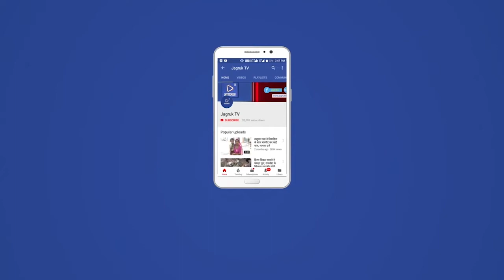पाली : सड़क सुरक्षा जीवन रक्षा जागरूकता कार्यक्रम का आयोजन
पाली,जोधपुर पाली एक्सप्रेस वे प्रबंधन एवं प्रादेशिक परिवहन अधिकारी प्रवीणा चारण की अनुशंसा पर  ग्रामीण एवं आम जन के जीवन रक्षा के प्रयास स्वरूप राष्ट्रीय सड़क सुरक्षा जीवन रक्षा का कार्यक्रम  निम्बली टोल पर आयोजित किया गया। इस मौके पर  जोधपुर पाली हाईवे प्रवक्ता ने आए हुए सभी लोगों को यातायात के नियम संबंधित जानकारी देकर सड़क सुरक्षा जीवन रक्षा कि शपथ दिलाई एवं ट्रैफिक के नियमों का पालन कर संकल्प लेने का वचन दिया.

सीएसआर मैनेजर ने बताया की वाहन चालक लाइसेंस बनवाकर ही वाहन चलाएं अपने नाबालिक बच्चों को वाहन ना दे.वाहन चलाते समय सेल्फी न लें, सेल्फी के चक्कर में काफी लोग हादसे के शिकार होते है। इस मौक पर फिरोज़ खान ने बताया की 25 प्रतिशत दुपहिया वाहन चालक अधिकांश दुर्घटना के शिकार होते हैं।

इस मौके पर सैकड़ों वाहनों में लाल रेडियम के स्टीकर लगा दिया सड़क सुरक्षा जीवन रक्षा का संदेश। इस मौके पर रजनीश गुप्ता, मनीष सिंह, विनीत श्रीवास्तव,सुरेंद्र, रूट पेट्रोलिंग स्टाफ सहित काफी संख्या में वाहन चालक उपस्थित रहे।